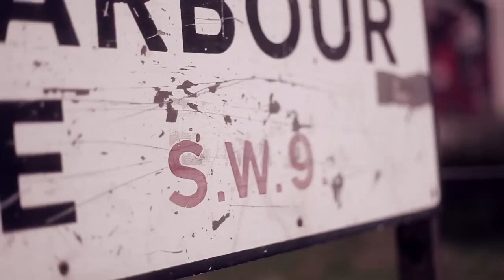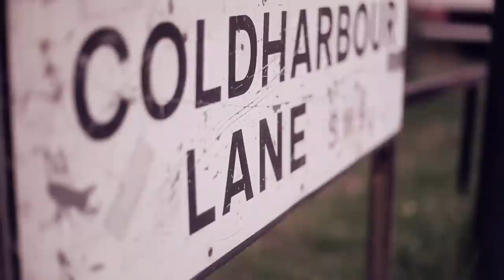Ard Adz & Sho Shallow ft Jah Vinci - Wipe Your Tears [OFFICIAL VIDEO] | Link Up TV